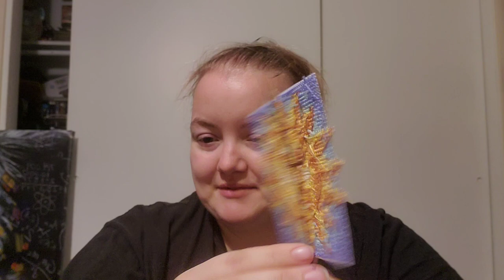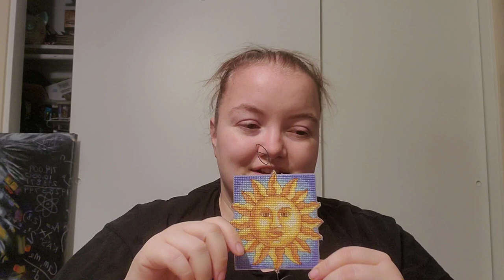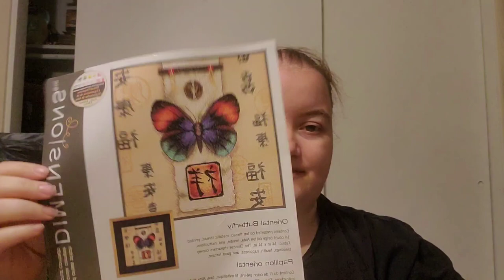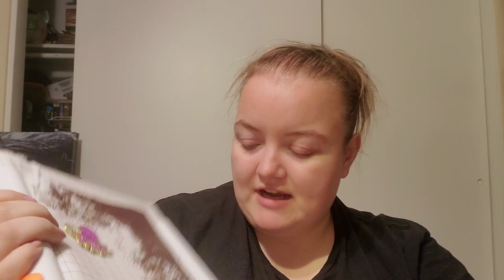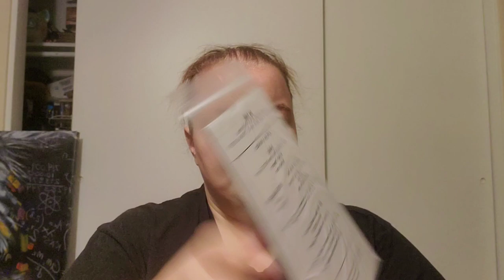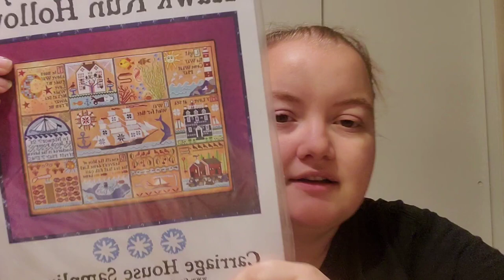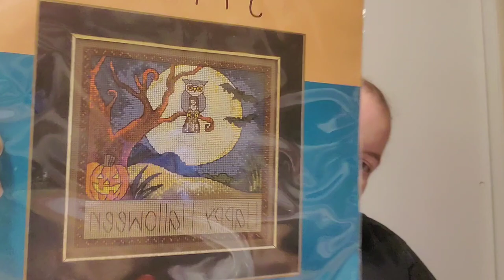Flosstube #1: Just Your Typical Introduction Video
Hello! I am Ashley the.graveyard.stitcher, because I stay up all night during the grave yard shift and I do love grave yards. I really appreciate you and am excited to create more. Have a lovely day.
Finishes:
Dimensions Sunset Smile kit: I was unable to find it ☹
Dimensions Frog Trio kit:
WIPs:
Dimensions- Oriental Butterfly kit: I was able to find it on eBay and Poshmark.